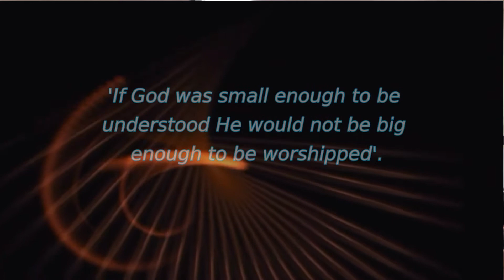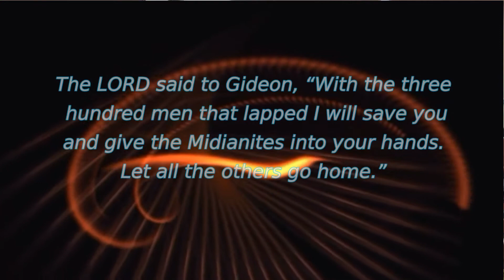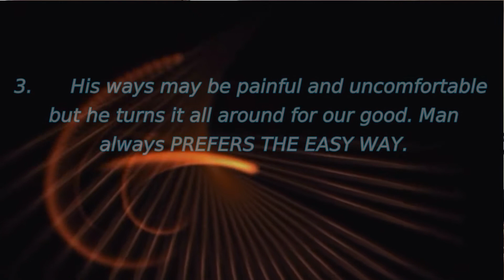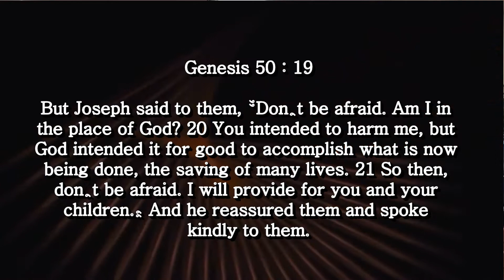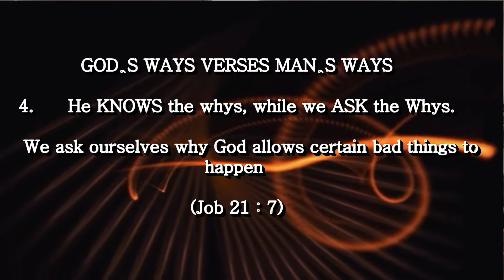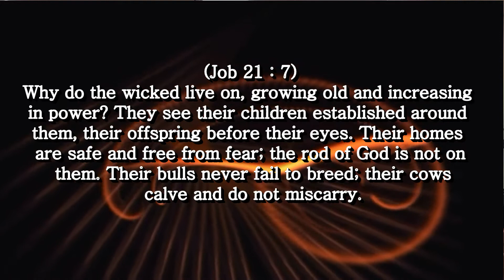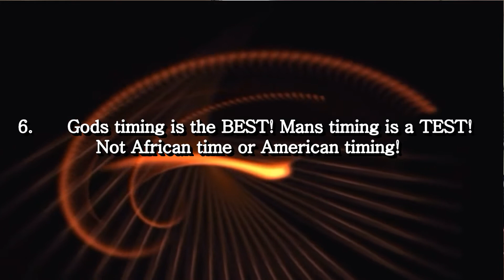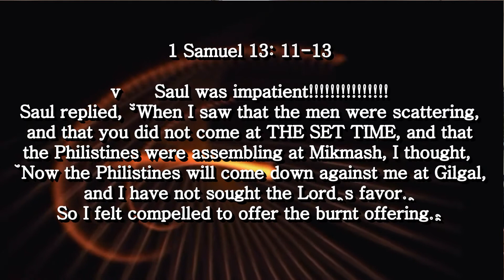God's ways are not our ways by Moses Ihachi 12202015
Pastor Moses ministering at CKCC-Christ the King Christian Center Baton rouge, LA. U.S.A. 4407 North Sherwood forest drive Zip 70814